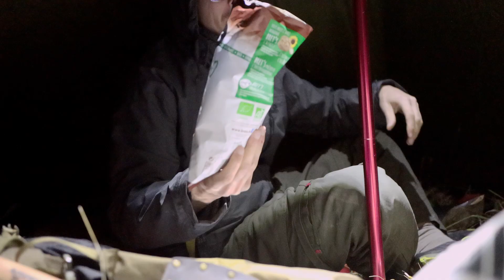Winter Hot Tent Camping - Budget Stove & Tent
Hi there, my room mate and I went on an overnight trip in the Vercors, French mountains to try out the winter tent and woodstove. The tipi setup is on the cheap side.
I hope you liked the adventure

Tipi tent, cheap wood stove, winter camping, bushcraft.